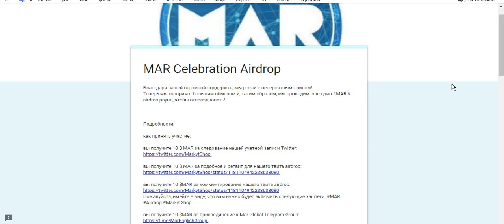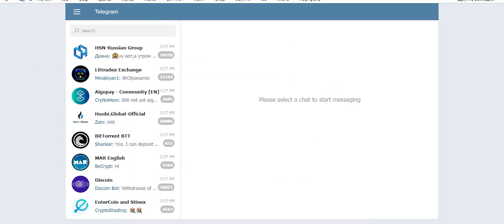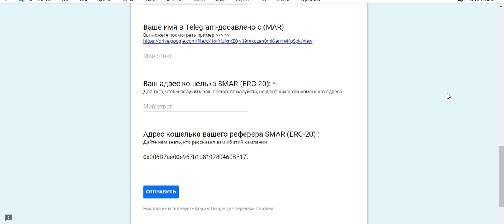Заработок криптовалюты - Получаем до 70 токенов в MAR Celebration Airdrop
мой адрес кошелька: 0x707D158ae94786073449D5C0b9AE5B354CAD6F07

  Получаем до 70 токенов в MAR Celebration Airdrop
  Чтобы получить вознаграждение за рефералов, поделитесь своим адресом  MAR (ERC20) со своими друзьями, чтобы они могли ссылаться на ваш адрес в форме Google. За каждого друга, которого вы привезете, вы получите дополнительно 35
  Благодаря вашей ОГРОМНОЙ поддержке мы росли невероятными темпами!
Теперь мы говорим о крупном обмене и, таким образом, проводим еще один раунд MAR  для празднования!